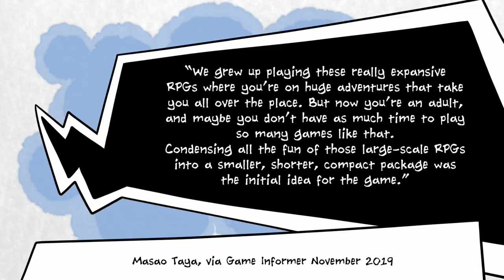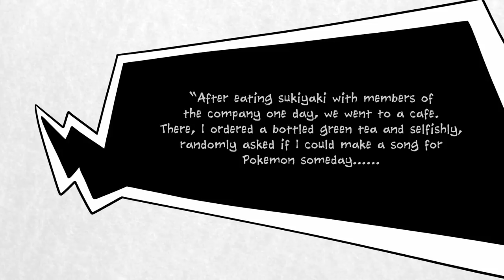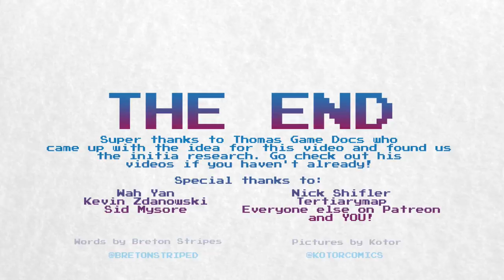How Toby Fox Got His Music Into Pokémon Sword & Shield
Toby Fox is in Pokemon Sword and Shield! No as a monster you can catch or anything. Instead, the creator of Undertale – of Papyrus, Sans, and everyone’s favourite, Metatton, has created a piece of music for the Galar region of the Pokemon world.
So how exactly did this come about? How did Toby Fox get the chance to work with Game Freak on such an auspicious title?
It all comes down to the power of friendship, much like the concept of Pokemon in general.
It also probably came down to Toby not caring about the polygon count of the Pokemon models. If you’re that kind of person, we feel bad that you can’t turn off that part of your brain and simply enjoy the experience. We’ve all been there, but please, try not to be a jerk about it.

For those who spotted the double line in our previous video on the Sonic movie, sorry about that - it was the last video we made on our old, dying computer. This video, on the other hand, is the first video we've made on our new, confusing, also kinda broken computer! We had to record the audio twice because it glitched, so here's hoping the finished thing is okay! If there are mistakes, they're not our fault!

Anyway, here's hoping you're enjoying Pokemon Sword and Shield, and you like hearing Toby's music in the game - albeit right at the end. Here's hoping you're not obsessing over minute imperfections within the title rather than just having a good time catching Pokemon.

If Sword and Shield aren't to your liking, that's too bad. At least you can still go back and play the earlier games! Gold and Silver have aged really well!

Super huge thanks to Thomas Game Docs, who suggested this topic to us. We almost did a collaboration, but he decided this video wasn't a great fit for his channel, so we did it by ourselves instead. If you haven't already seen his work, check out these cool videos:

Anyway, lots of love, we'll see you soon!

Game Informer November 2019 issue